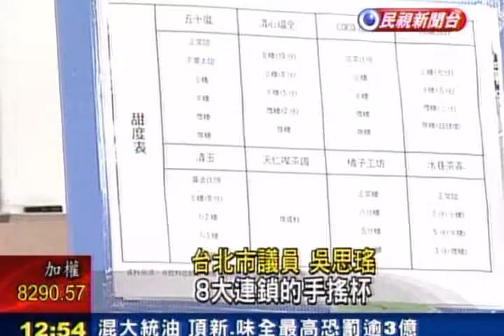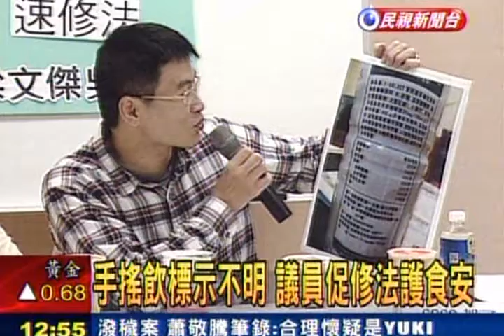20131105 議員點名連鎖茶飲 熱量營養全沒標[民視]